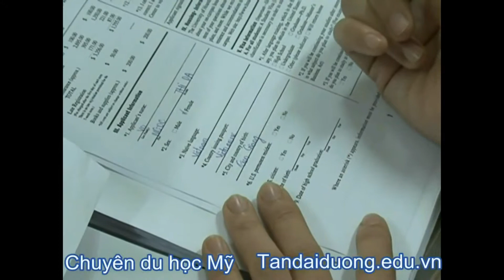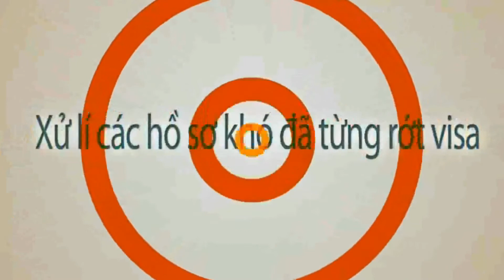Giới thiệu bộ phim Lost in Khon Kean với sự đồng tài trợ của Cty Tân Đại Dương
Chi nhánh Q5 : 902 Trần Hưng Đạo. P7.Q5. HCM
ĐT:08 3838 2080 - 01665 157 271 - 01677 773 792
Chi nhánh Nha Trang: số 7 Mê Linh, P. Phước Tiến, Tp Nha Trang, Tỉnh Khánh Hòa

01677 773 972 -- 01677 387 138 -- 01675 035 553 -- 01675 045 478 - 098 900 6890
tddchuphinhpmh,tddchuphinhpearl,tddchuphinhnhasach,tddchuphinhcacngayle,tddchuphinhhaloween, tddchuphinhngaytet,tddchuphinhngayle,tddchuphinhshooting,tddchuphinhmuayeu,tddchuphinhtaitro,tddhotvteen,tddmuahe, tddmrandms